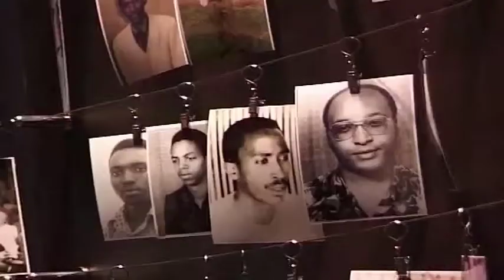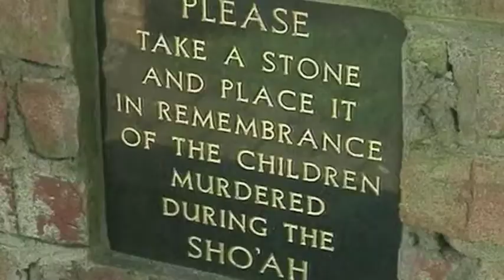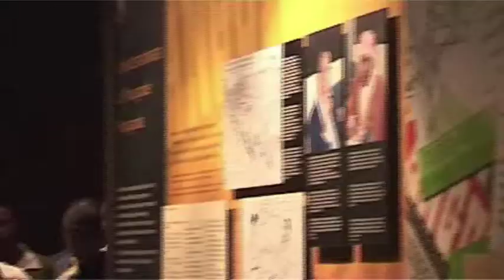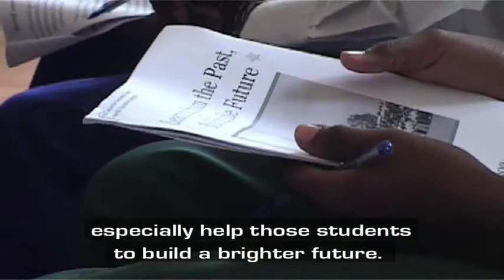Learning from the past, building for the Future: The Genocide Education Programme.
A small film in which Dr. James Smith, CEO and co-founder of Aegis Trust outlines the methodology of the educational programme, developed and run by Aegis at the Kigali Genocide Memorial.